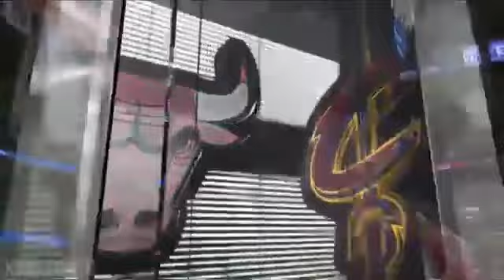Chicago Bulls vs Cleveland Cavaliers 1st Qtr Highlights Game 1 May 4, 2015 NBA Playoffs 2015